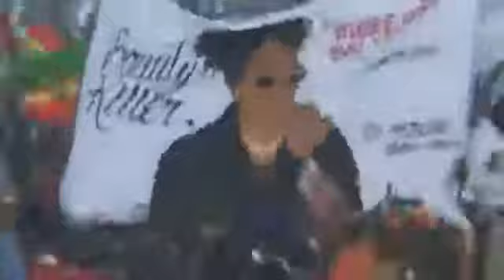Bounty Killer - Live At Sting (2002)